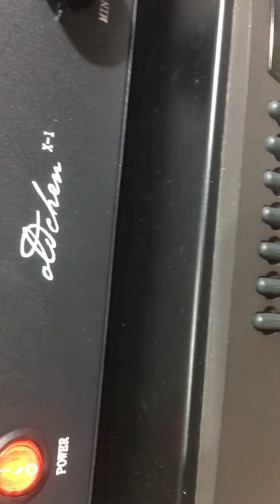Oldchen X1 lebih gesit mendrive Aurel Bryan , reviewed by WestHiFi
Gunakan earphone nya